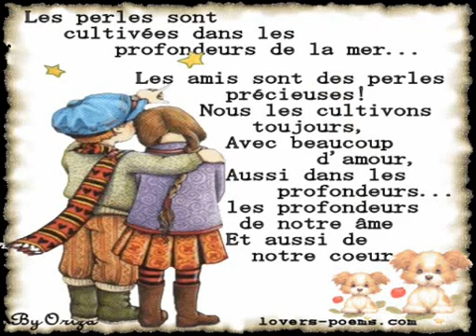▶ L Aveugle par Mireille Mathieu.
Mireille Mathieu .